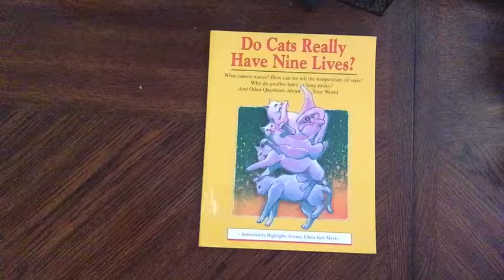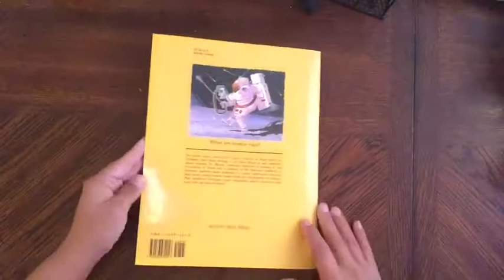Do Cats Really Have Nine Lives?